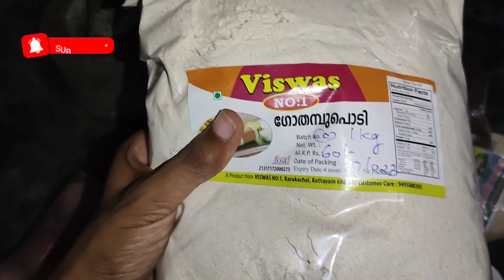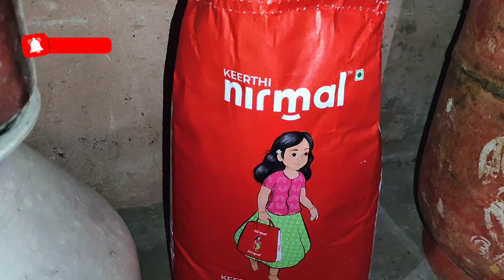പണം ഇല്ലെങ്കിലും സമാധാനം ആണ് ഏറ്റവും വലുത് 🤗daily vlog/gopika/karukachal